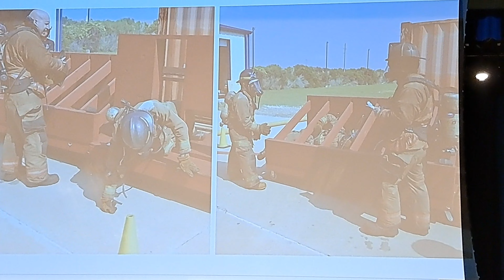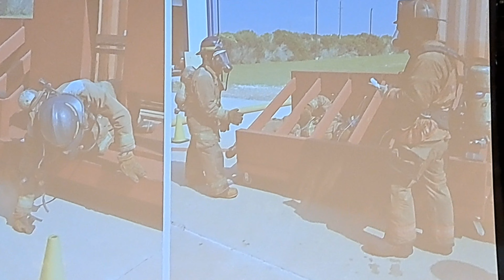GRADUATION SA FIREMAN ACADEMY